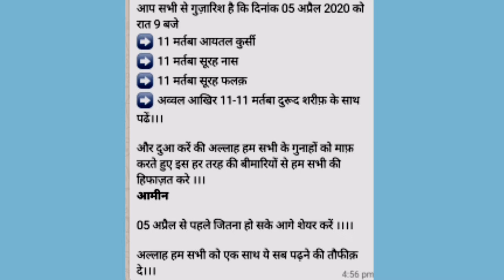5 April 2020 Ko Raat 9 Bje 11 Baar.. Padhne Wale Msg Ki Haqeeqat Shaikh Shamim Ahmed Madani